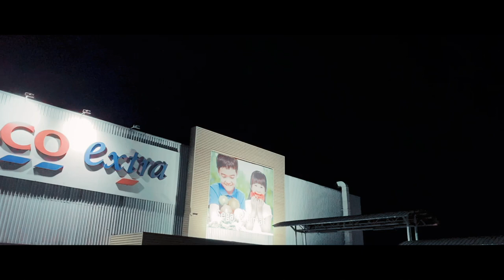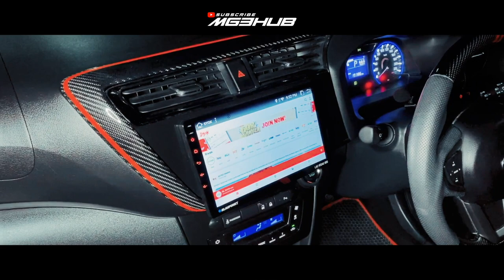Myvi 2020 modify merah cili api | Highlight video by MG3HUB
Owner : @myvi1333 (instagram)
Semua modifikasi dibuat di Sd Aerodynamics